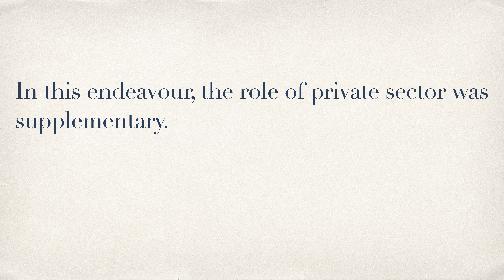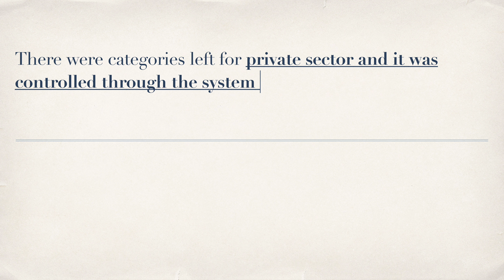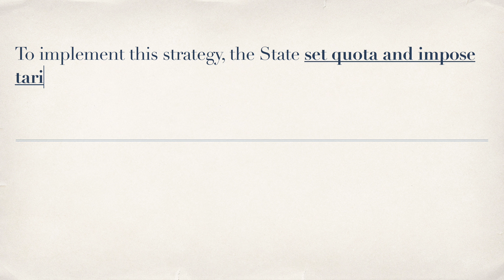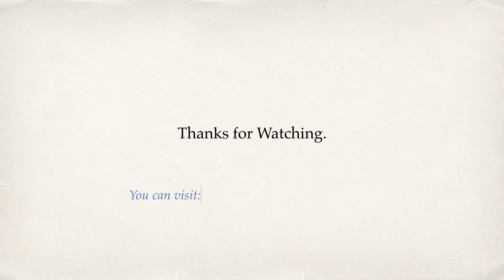India’s Industrial Policy after Independence | NCERT Short Notes | Quick Revision for IAS Exam.